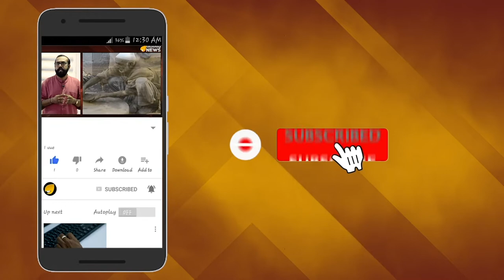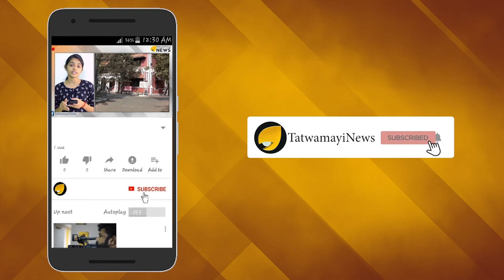ശ്രീറാം മദ്യം കണ്ടിട്ടുപോലുമില്ലാത്ത നന്മമരം...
ശ്രീറാം വെങ്കിട്ടരാമനെ സംരക്ഷിക്കാന്‍ സര്‍ക്കാര്‍...